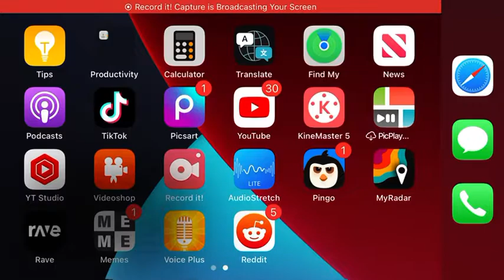Jeffy x cartoon Island￼